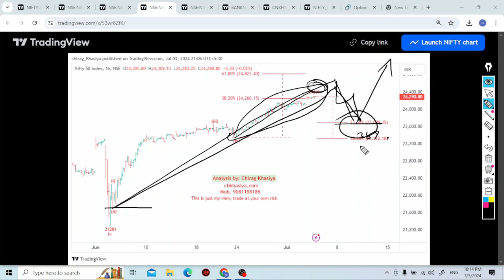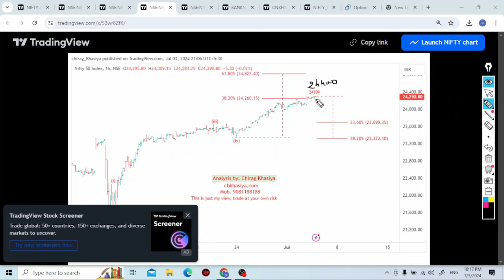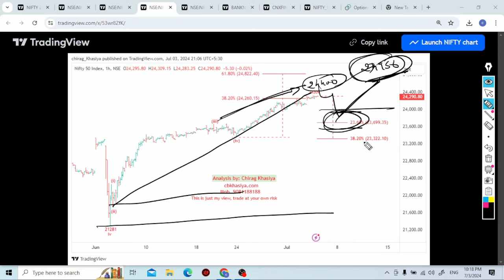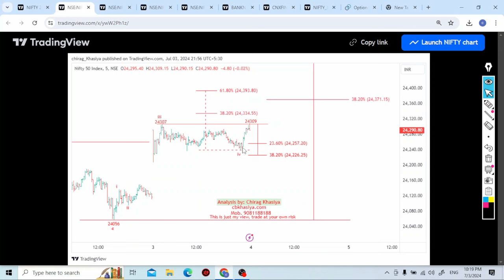Nifty Detail analysis using Elliott wave 4July 2024 onward